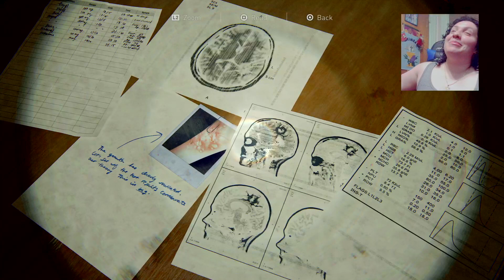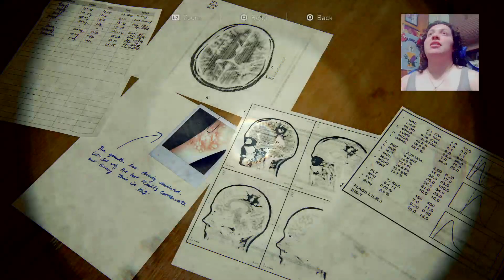The Last of Us Part 2 Gameplay Part 9